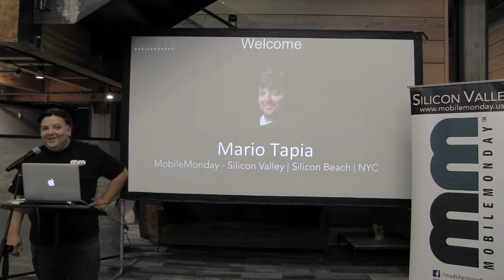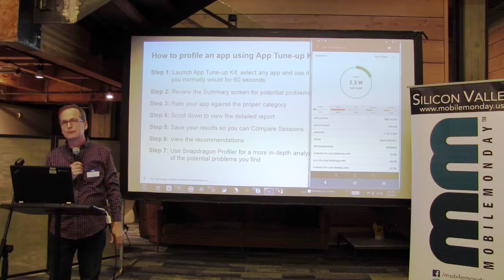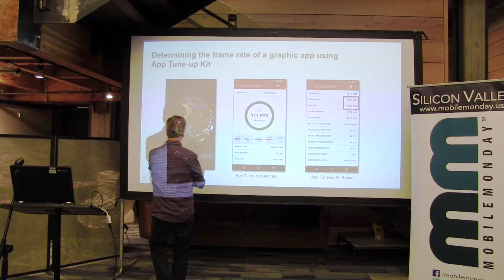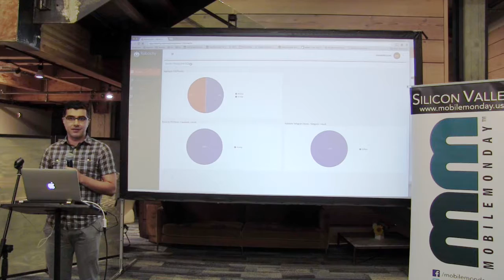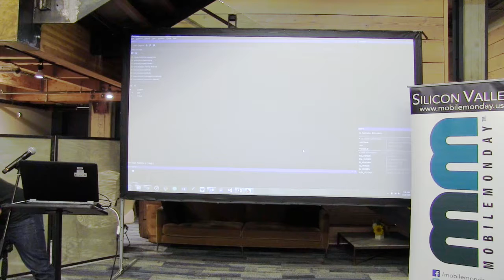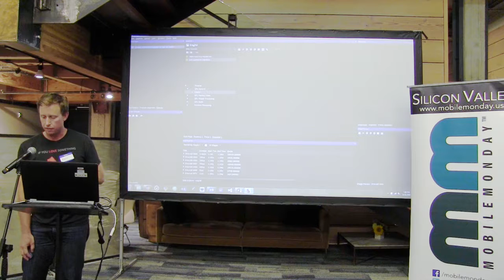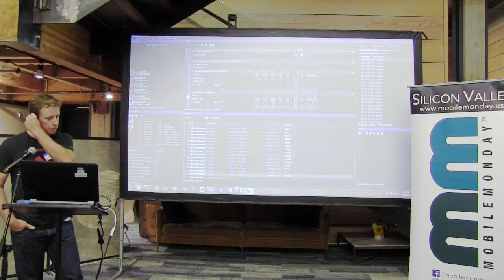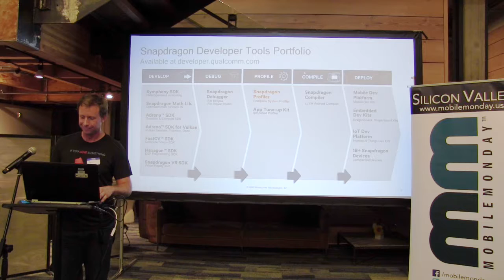DevLab Improve the Power and Performance of your Apps - MobileMonday Silicon Valley 2016 June 20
Description

Improve the Power and Performance of your Android Apps

We invite developers to join Kevin Hawkins, technical expert from Qualcomm Technologies.

Managing power consumption and avoiding device heat ups while getting optimal app performance are key development considerations as today’s consumers expect always-on connectivity and all day battery life from their mobile devices. Excessive battery drain, compromises user experience due to lagging UI or hot device can hamper an app’s success and are the key reasons for uninstalls and poor customer satisfaction ratings.

Learn how to improve the power and efficiency while achieving maximum performance for your Android apps:

● Real-time viewing and analysis of a wide range of system and app level power, performance, thermal and network usage metrics

● Analysis of system trace data on a correlated timeline Instantaneous graphics frame capture, detailed graphics analysis

● Analyze and optimize your apps, by exposing detailed CPU, GPU, and system data to reveal how much power your app consumes, as well as other performance indicators

● Analyze other apps running on the device to get a complete picture of how your app is working comparatively